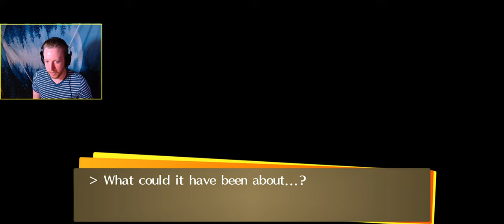Day 2 of Playing Persona 4 Golden in Real-Time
We're new to this town, but there's already a mystery brewing. Between the fog and an incident causing everyone to go home, not much is known, but we'll be sure to learn more over the next few days of gameplay.